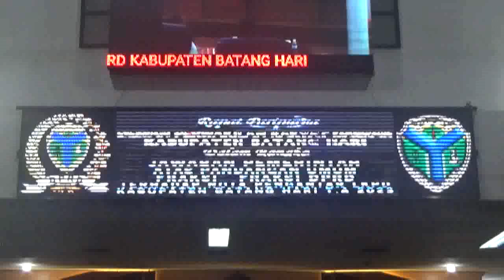WABUP BAKHTIAR BERIKAN JAWABAN TERHADAP PEMADANGAN UMUM FRAKSI